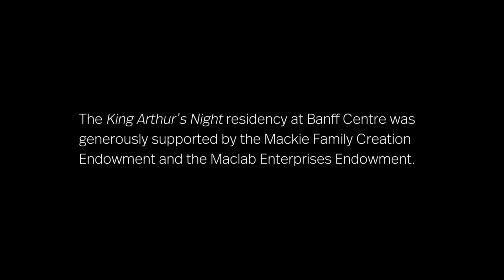Banff Centre Presents: King Arthur's Night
Banff Centre Presents showcases performances, commissions and works developed and presented at Banff Centre.

Niall McNeil is an actor and writer whose life includes Down Syndrome. Along with Neworld Theatre and its Artistic Director, Marcus Youssef, Niall wrote "King Arthur's Night," a take on the Camelot epic. The play includes a cast of both professional actors and three community actors whose lives also include Down Syndrome. It's a theatrical work that celebrates diversity, explores creativity, and represents the face of Canada as it is today.

"King Arthur's Night" was commissioned by Luminato and co-produced by the National Arts Centre, with involvement from the Down Syndrome Research Foundation.

Neworld's Banff Centre residency was generously supported by the Mackie Family Creation Endowment and the Maclab Enterprises Endowment.